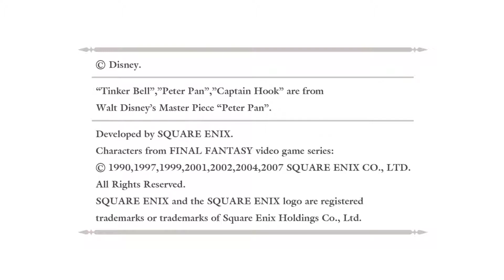WELCOME TO OBLIVION | Kingdom Hearts Re: Chain of Memories (part 1)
While searching for Riku and King Mickey, Sora, Donald, and Goofy stumble into Castle Oblivion...and are told that the further in they go, the more the will forget. But everybody feels they will find something within.